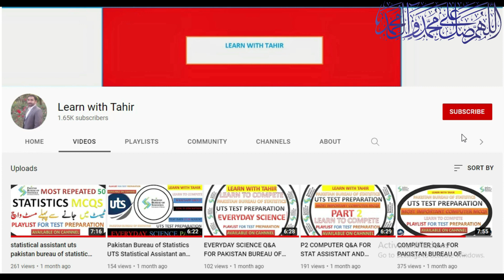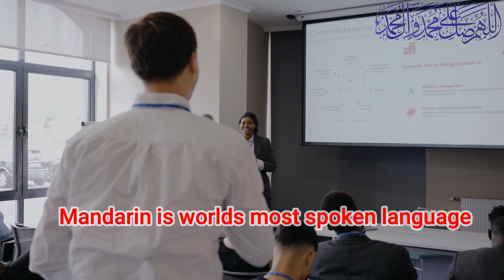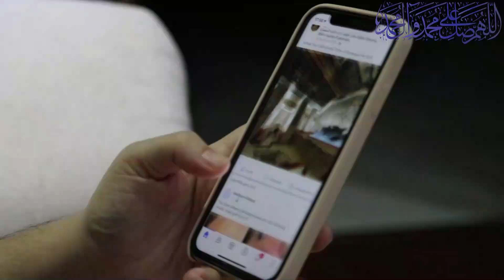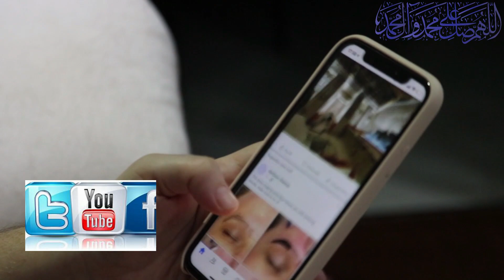General knowledge information and interesting facts || Peoples Republic of China || Learn with Tahir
If you want to get general knowledge about people's republic of China, then don't miss to watch. it contains general information, interesting facts and info about China.